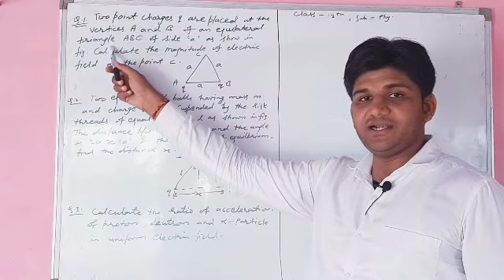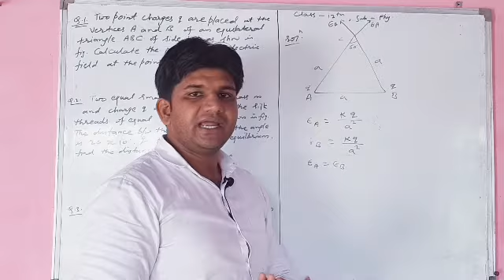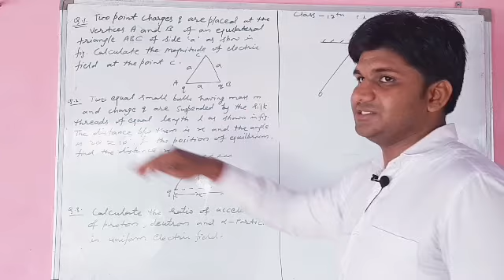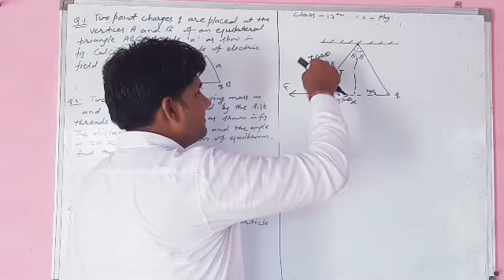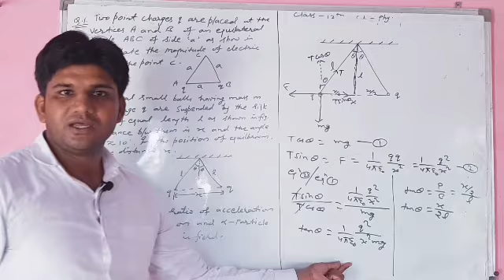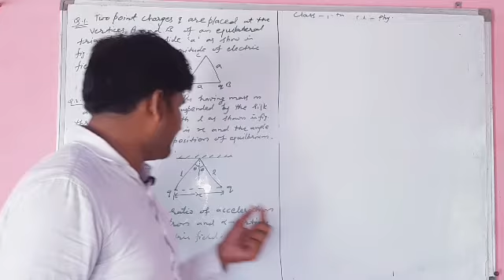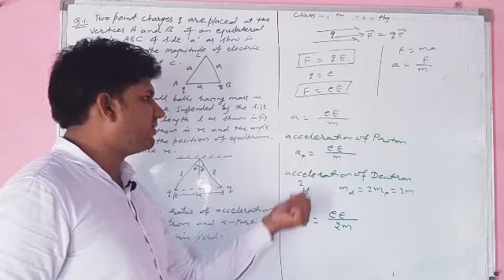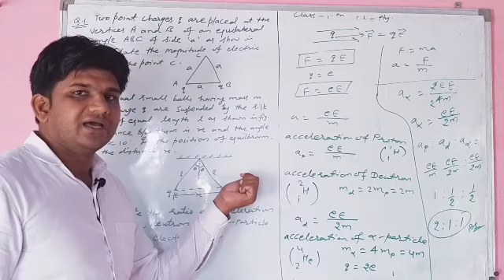# Class -12th # Physics Electrostatic Numerical # Ganesh sir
Electrostatic numericals